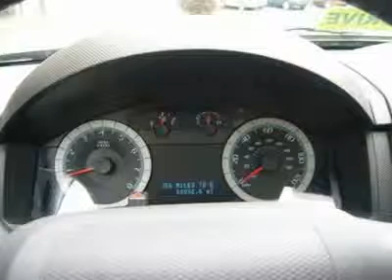2008 FORD ESCAPE Laconia, NH DT214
2008 FORD ESCAPE Laconia, NH
Stock

AWD! Power Moonroof! Only 32k miles and one owner on this handsome 2008 Ford Escape. Duratec 3.0L V6, Alloy wheels, MP3 decoder, Power driver seat, CD player, Dual front impact airbags, Fully automatic headlights, Dual front side impact airbags, Front anti-roll bar, ABS brakes, Power steering, Power windows, and Remote keyless entry. Whether it's navigating the busy roadways or the crowded parking lots, you'll enjoy the suprising maneuverability of this SUV. J.D. Power and Associates gave the 2008 Escape 4 out of 5 Power Circles for Overall Initial Quality. Family owned and operated since 1951 Irwin Toyota Scion Ford Lincoln Hyundai is a NH dealership committed to getting you the best deal on pre-owned vehicles. Never worry when you buy an used vehicle from us; our Worry Free Guarantee includes: 1. Money Back Guarantee; 2. Vehicle Exchange Promise; 3. Live Market Pricing; 4. Free Real Deal Report; 5. Free Carfax; 6. All vehicles are priced thousands below book value; 7. Service Department performs a 125 rigorous inspection. Ask your sales consultant for details. You can feel confident in our low advertised prices before you buy. We empower our customers with the Real Deal, an independent, live, and objective price check system. Not only will you see the prices for our vehicles, you can compare the prices, trim levels, and mileage of similar vehicles in real time. Just e-mail or call us and we can send you a personalized link to view your own Real Deal report. It's that simple and best of all it's FREE. Our Live Market Pricing is another way we demonstrate our pre-owned vehicle pricing transparency. We do careful market research of similar vehicles within 250 miles of Laconia NH and simply price ours to be the best value saving you both time and money. Each vehicle purchase comes with an automatic enrollment in our Owner's Advantage Rewards Program including Service and Parts credits... and every 5th oil change is free!